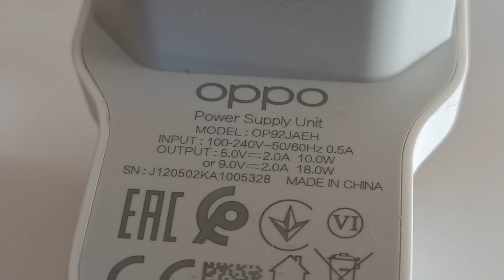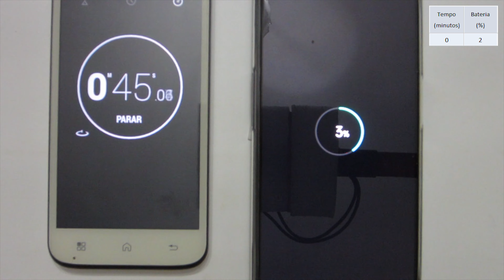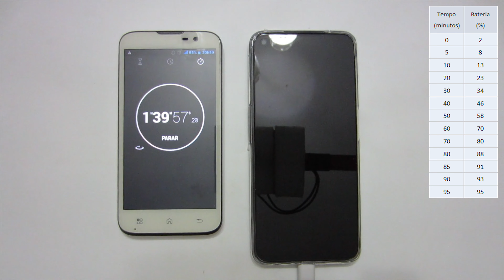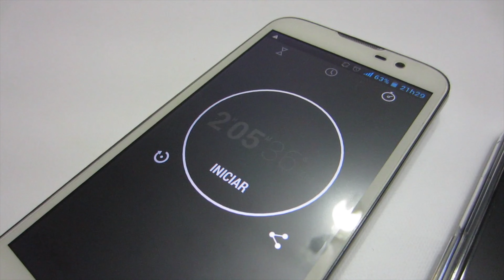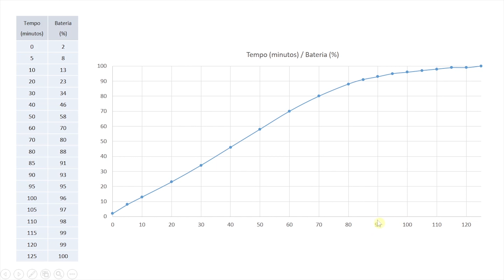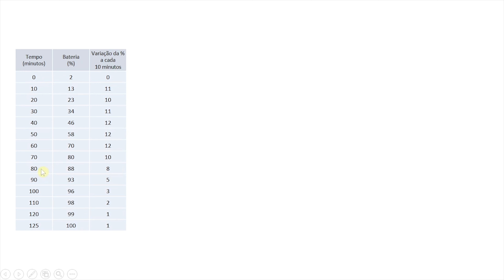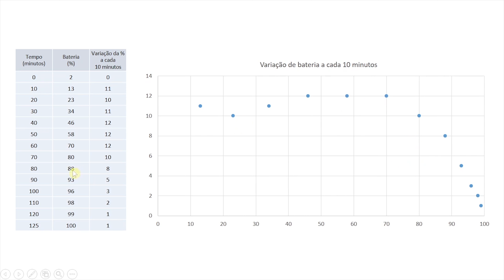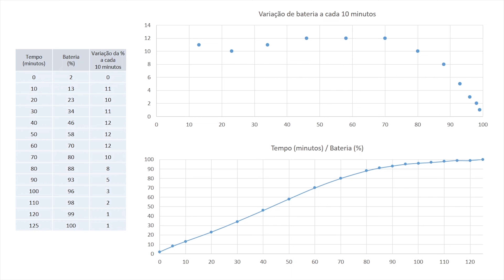Oppo Reno4 Z 5G – Analisar o carregamento rápido de 18W da bateria de um smartphone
Em quanto tempo você carrega o seu smartphone?

Um teste de carregamento da bateria de um smartphone com um carregador de carregamento rápido (fast charging) de 18W para analisar em pormenor o progresso de carregamento da bateria desde os 0% aos 100%. Fazendo uma cronometragem do carregamento de 10 em 10 minutos, registando a percentagem de bateria carregada, permite fazer um estudo do carregamento para ver até que percentagem realmente uma bateria permite um carregamento realmente rápido. Para este teste irei utilizar smartphone Oppo Reno4 Z 5G com uma bateria de 4000 mAh com uma ligação USB.

Projetos de Investigação Científica ttps://

🌎 Outras línguas
Analyzing loading the battery from a smartphone with a fast charger charger.
Analisando o carregando a bateria de um smartphone com um carregador de carregamento rápido.
Analyser la chargement de la batterie d'un smartphone avec un chargeur de chargeur rapide.
Analizzando il caricamento della batteria da uno smartphone con un caricabatterie a caricatore veloce.
Analizando la carga de la batería de un teléfono inteligente con un cargador de cargador rápido.
Analysieren Laden der Batterie von einem Smartphone mit einem Fast-Ladegerät-Ladegerät.
Menganalisis memuat baterai dari smartphone dengan pengisi daya charger cepat.
스마트 폰에서 빠른 충전기 충전기로 배터리로드를 분석합니다.
高速充電器の充電器を使ってスマートフォンから電池のロードを分析します。
Phân tích tải pin từ điện thoại thông minh bằng bộ sạc sạc nhanh.
用快速充电器充电器从智能手机加载电池的分析。
Анализируя загрузку аккумулятора из смартфона с помощью быстрого зарядного устройства.
Ontleding van die battery van 'n slimfoon met 'n vinnige laaierlaaier.
Analiza ładowania baterii ze smartfona z szybką ładowarką ładowarki.
Analysera laddning av batteriet från en smartphone med en snabb laddare laddare.